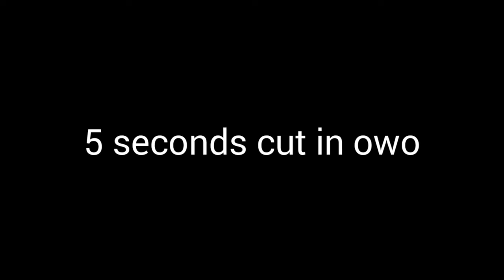BoyWithLuvRachel part 25 ft. Genderbends